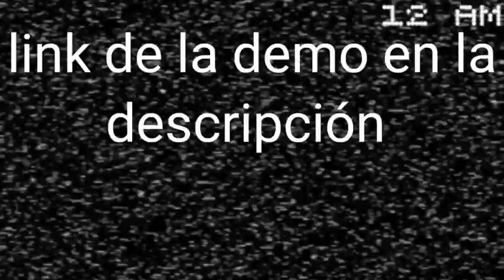(link en la descripción) descarga la demo jugable de one night at patrosquy's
una demo jugable de one night at patrosquy's. si tiene errores lo lamento mucho, como ya dije solo es una demo, aún así espero que se la puedan pasar :v a y si se encuentran a más de un patrosquy no es un error es un easter egg (⁠ ͡⁠°⁠ ͜⁠ʖ⁠ ͡⁠°⁠)
los amo y se la lavan